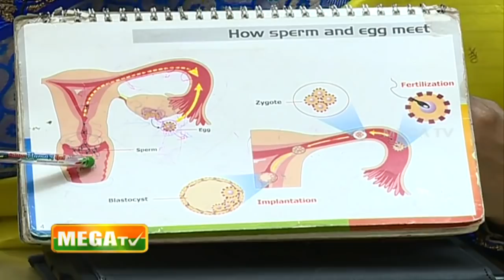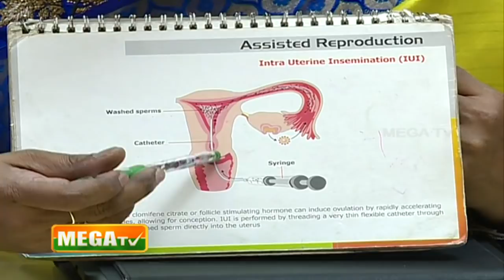IUI செய்ய சரியான நேரம் ! Magalir Nalam | Mega TV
Watch Dr. Jayarani Kamaraj speak about Women & Child Healthcare in this episode of Magalir Nalam.